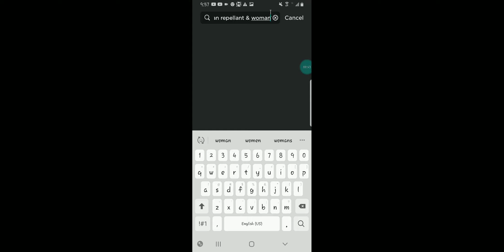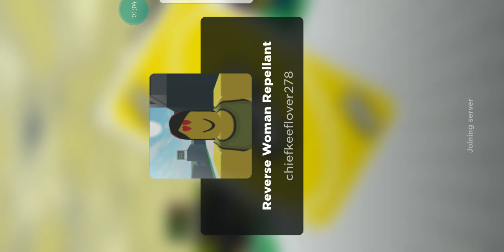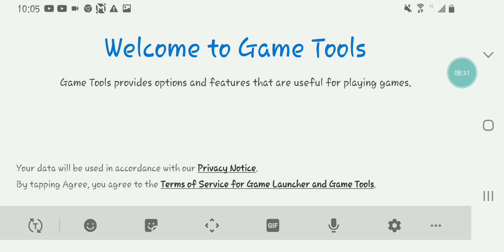game:woman repellent & reverse woman repellent